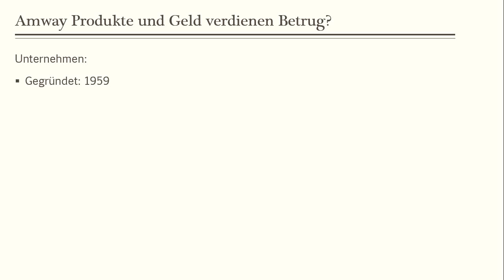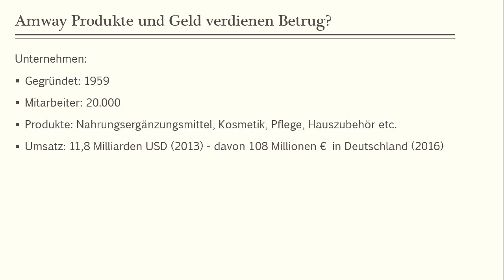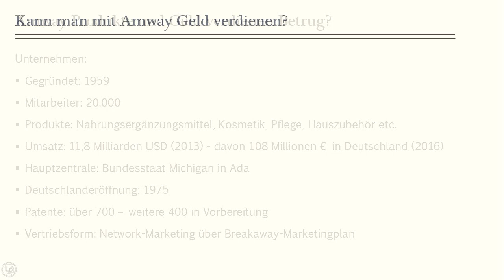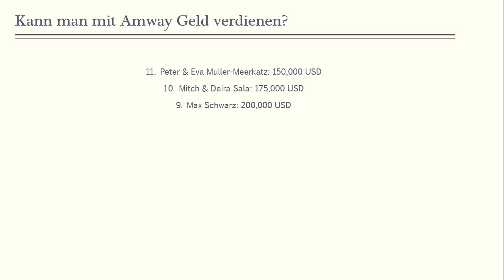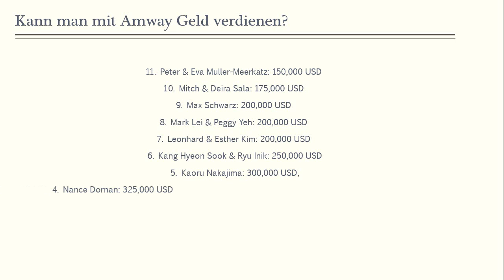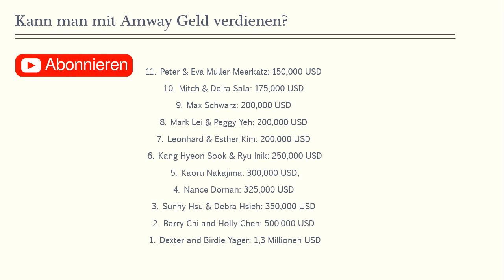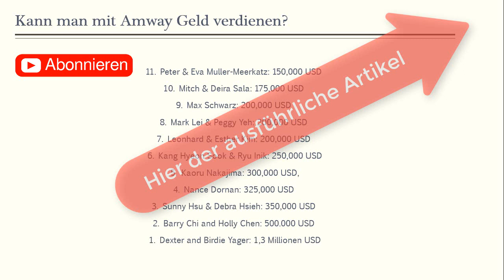Amway Produkte und Geld verdienen Betrug❓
Amway Produkte reiner Betrug? Wie schaut es mit der Geschäftsmöglichkeit Amway de aus? Alles nur Schall und Rauch? Definitiv nein. Amway gibt es schon seit über einem halben Jahrhundert und konnte viele zufriedene Kunden und Partner aufbauen, welche teilweise mehre Millionen im Jahr an Provisionen erzielen. Auch Vertriebspartner in Deutschland sind sehr erfolgreich und manche wurden auch hierzulande zu Einkommensmillionären, so wie bspw. Dr. Peter Mueller Meerkatz oder Max Schwarz. Max Schwarz erzielt z.B. laut diverser Quellen ein Einkommen von etwa 200.000 USD im Monat.

Auch ich habe schon mit Amway echte Erfahrungen gesammelt und werde Dir diese ebenfalls im Video verraten.

Hierzulande konnte Amway im Übrigen, laut Bilanz, ein Ergebnis nach Steuern/Jahresüberschuss von 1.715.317,72 Euro erzielen. Die Bilanz ist dabei von u.a. der renommierten Wirtschaftsprüfungsgesellschaft Ernst & Young GmbH erstellt worden.

Die Hauptniederlassung des Amway Konzerns ist allerdings, wie bei so vielen Network-Marketing-Firmen, in den USA im Bundesstaat Michigan in der Kleinstadt Ada mit etwa 13.000 Einwohnern vorzufinden. Die Firma Amway hat somit bereits mehr Mitarbeiter als es in Ada Einwohner zu finden gibt, denn weltweit beschäftigt Amway mehr als 20.000 Mitarbeiter.

Amway ist zugleich ein Beleg dafür das Network-Marketing nicht nur Muli-Milliarden-Konzerne ermöglichen kann, sondern auch das Multi-Level-Marketing ein Geschäftsmodell ist welches langfristig funktioniert, denn die Amway Produkte werden schon seit über einem halben Jahrhundert, seit 1959, über diese dynamische Vertriebsform vertrieben.

Die Gründer der Firma sind Jay Van Andel , welcher zeitlebens Multimilliardär wurde und Rich DeVos, welcher über ein geschätztes Vermögen von 4,2 Milliarden USD verfügt und somit ebenfalls Multimilliardär ist.

Nach Deutschland kam Amway allerdings offiziell erst im Jahr 1975, indem die Amway GmbH in Deutschland gegründet wurde, mit Sitz in Puchheim bei München. Fünf Jahre danach erfolgte eine Niederlassung in der Schweiz „Amway AG“ und nach weiteren fünf Jahren in Österreich, die 1985 gegründete Amway Ges.m.b.H.

Der größte Umsatz wird überraschenderweise nicht in den USA, sondern mit etwa 2/3 in Asien erzielt. Dabei ist China mit 2 Milliarden USD die wichtigste Region, gefolgt von Japan und Südkorea. In Europa wurden laut Wikipedia im Jahr 2008 etwa 1,4 Milliarden USD umgesetzt.

Amway Produkte
Die Amway Produkte starteten 1959 mit lediglich einem Allzweck-Reiniger mit dem Namen „Frisk“, welcher im Übrigen nicht einmal selber hergestellt wurde sondern von dem kleinen Unternehmen Trenton Mi.. Später wurde das Produkt Frisk in L.O.C. unbenannt.

Amway konnte über all die Jahre und Jahrzehnte sein Portfolio immer weiter ausbauen und verfügt mittlerweile über etwa 450 selbst hergestellte Produkte. Die Produktkategorien reichen dabei von Kosmetik, Körperpflege, Haushaltsmitteln, Autopflege bis hin zu Kochtöpfen. Besonders bekannte Produktmarken sind dabei u.a. Artistry und Nutrilite. Nach den Angaben des Unternehmens liegen für die Amway Produkte über 700 weltweite Patente vor.

➡ Tipps wie Du (zusätzlich) mehr Amway Produkte verkaufen kannst und Vertriebspartner gewinnst erfährst Du auch

Hast Du auch schon (positive) Erfahrungen mit Amway Produkten gemacht?